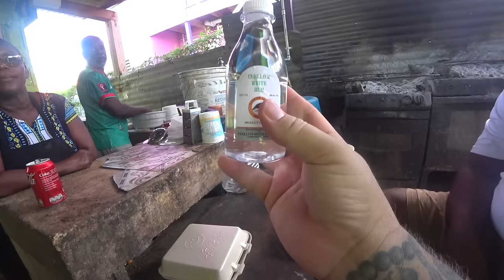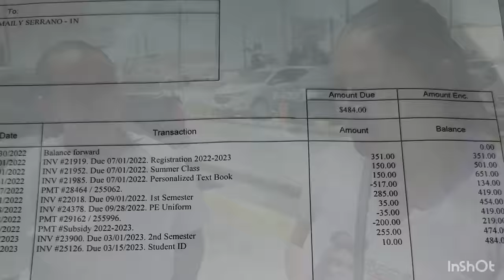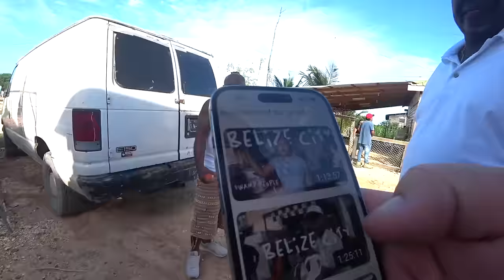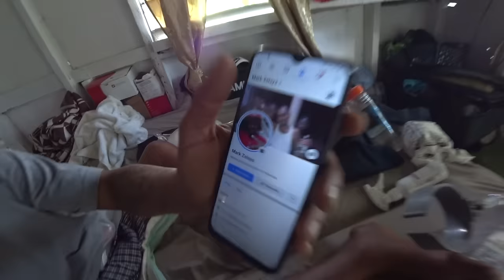What Happened to the Swamp People of Belize City? 🇧🇿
Video Description:

If you haven’t watched my last video from 10 months ago please click the first link.

Chris